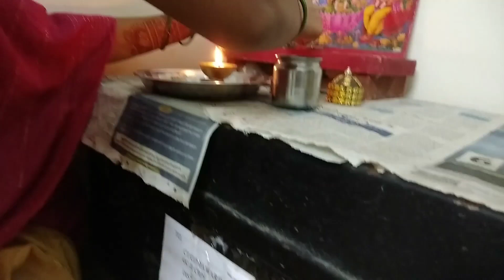आमचं आगळं - वेगळं रक्षाबंधन/ भावाने भावाला बांधली राखी🌼 🤝